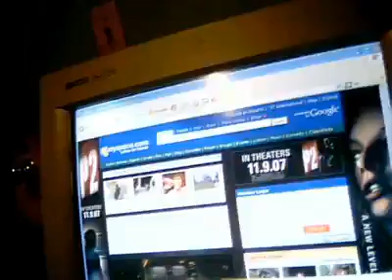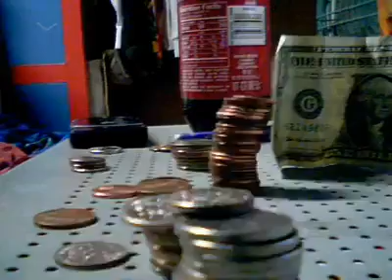Back In Circulation (Stop Motion Short)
Going through old photos and video stuff in my computer and social media, I came across this old gem. My First Film! When your change is tired of being ignored and disregarded.  This stop motion little feature was thrown together one day TEN years ago!

Surrender - Matchbox Romance